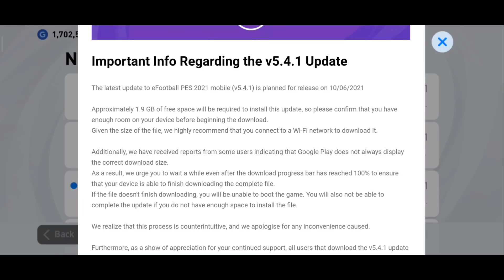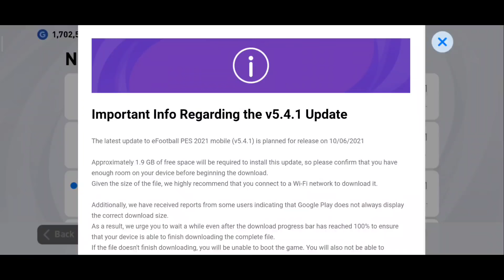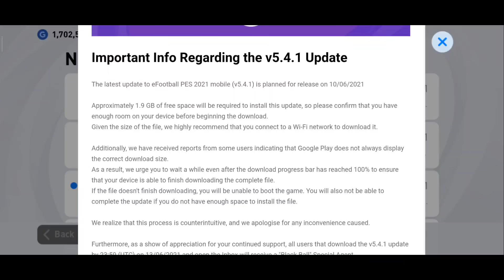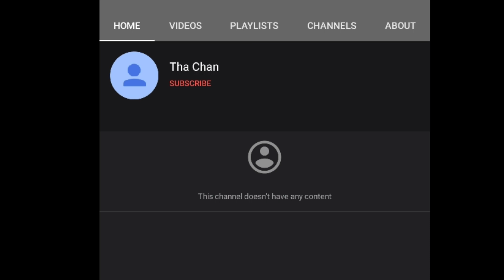អាប់ដេតធំទៀតហើយ V.5.4.1 Iconic neymar